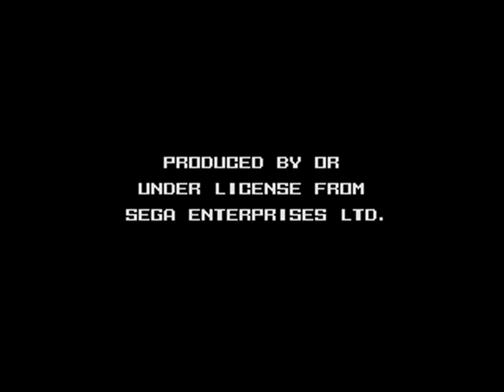Intro-Demo - Cyber Police ESWAT (Japan, Mega Drive)